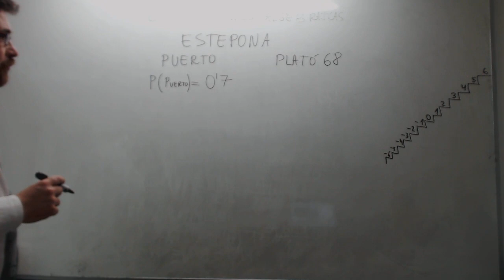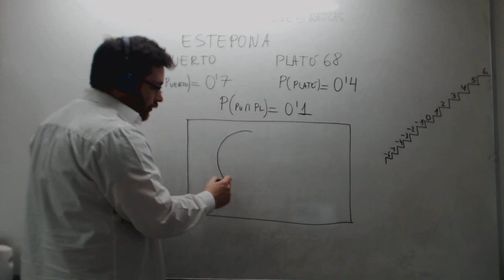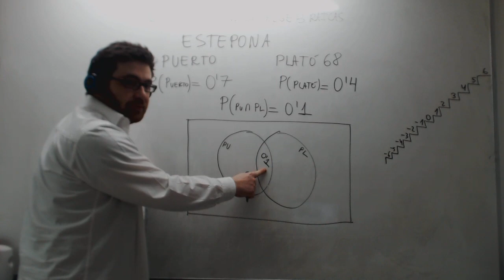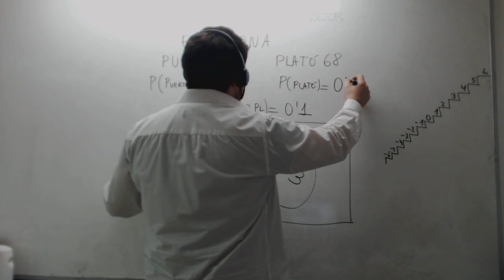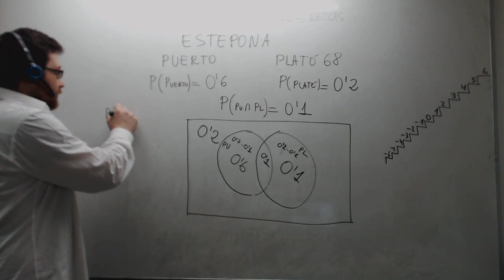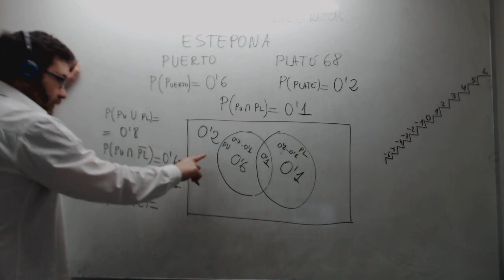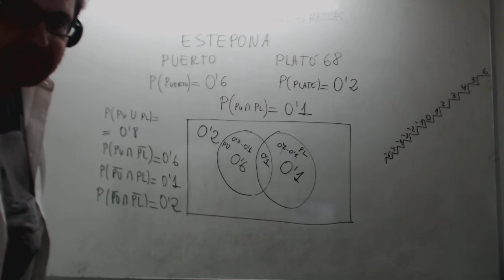Fórmulas de probabilidad Unión, intersección, contrario Academia Usero Estepona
Introducimos las fórmulas principales de probabilidad mediante un gráfico con un rectángulo que indica todo el espacio muestral y unos círculos, donde cada uno representa la probabilidad de unos sucesos A y B. Entender de donde salen las fórmulas es muy importante para aprenderlas bien. Calculamos la probabilidad de la unión, de que ocurra A y no B, de que ocurra B y no A, de que no ocurra ni A ni B. Este vídeo es para alumnos de matemáticas de 1º de Bachillerato.